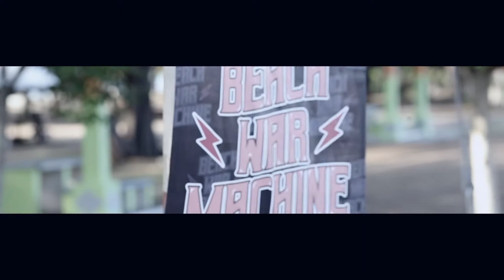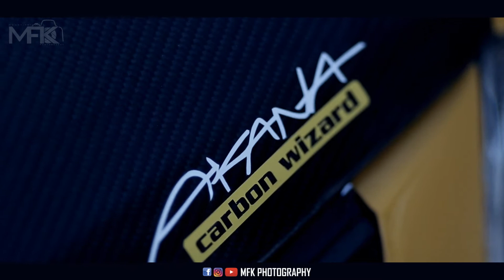Beach War Machine 2019 | Arked Punggai Beach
Video By : MFK Photography
song : Night Lovell - Live Television
            Meerfly - Got Lotta Stress